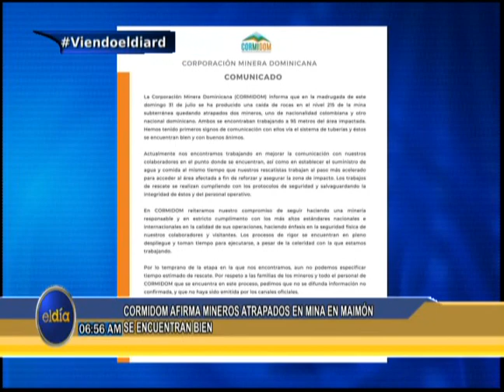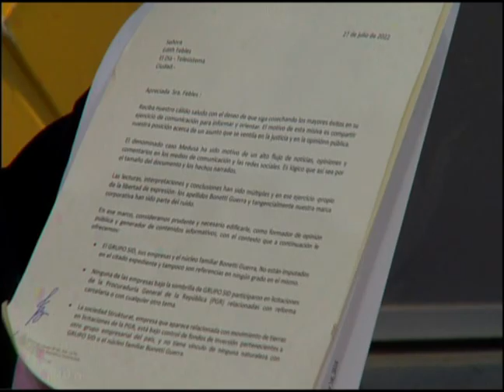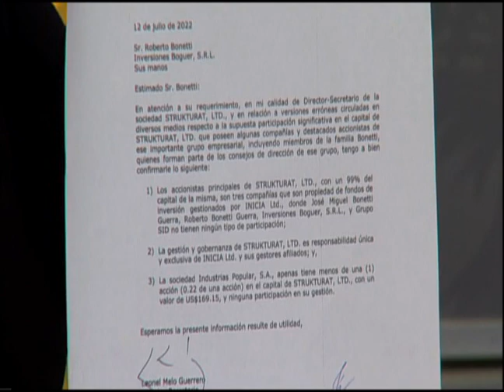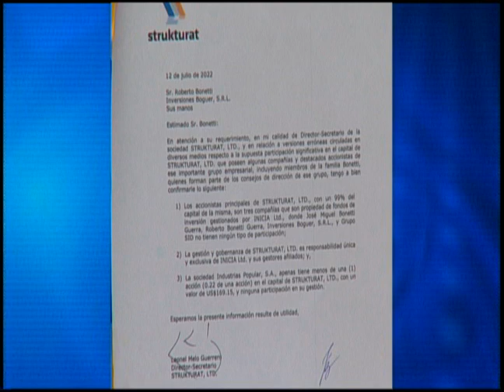ElDia / Carta de los Bonetti, sobre implicación en caso Medusa / 01 agosto 2022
Carta de los Bonetti, sobre implicación en casoMedusa.